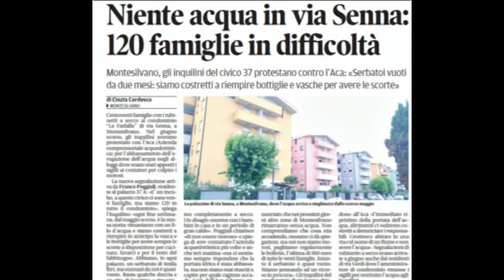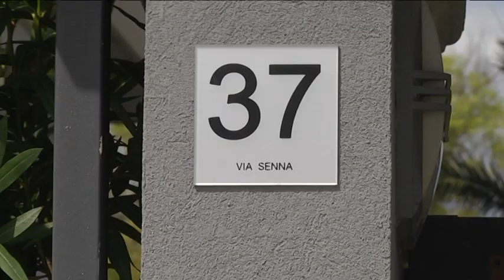Montesilvano - 100 famiglie senz’acqua